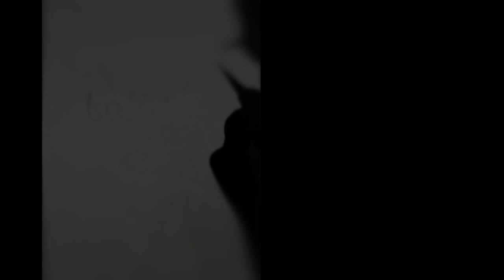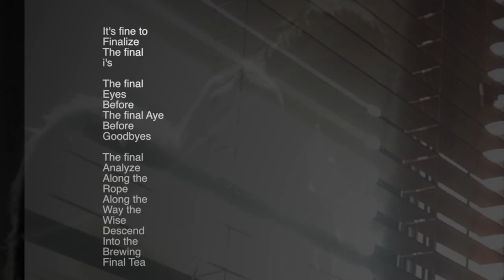Andthen Wedanced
An original, unreleased demo by Stan Harrison. First take saxophone in the middle of the night. The poetry is the piece.